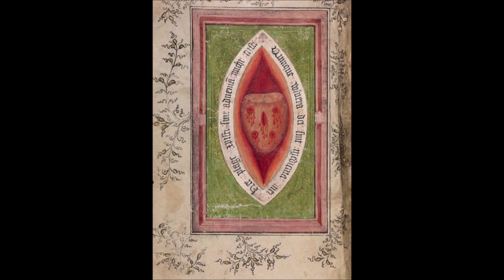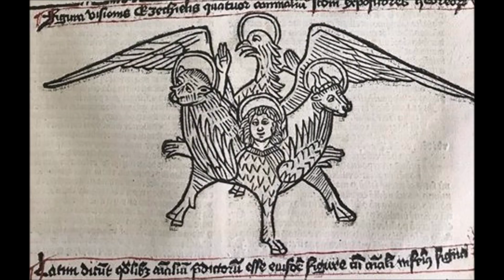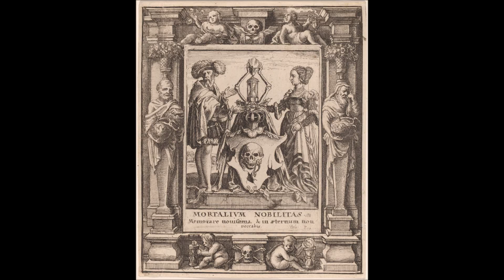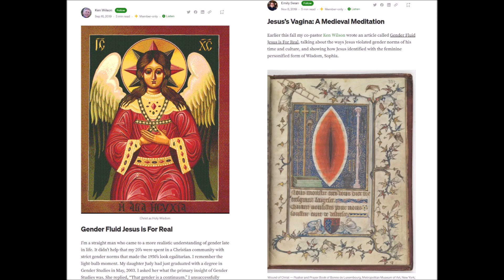The Many Faces of Jesus - How?Fascinating! ep.70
Blessed Yule, fellow heathens, and merry (early) Christmas. Since we're about to celebrate Jesus' birth, I figured this was a good time to take a look at some of his stranger incarnations in artwork throughout the centuries.